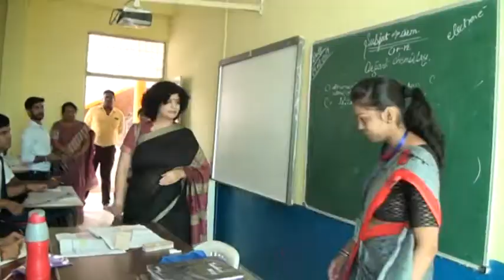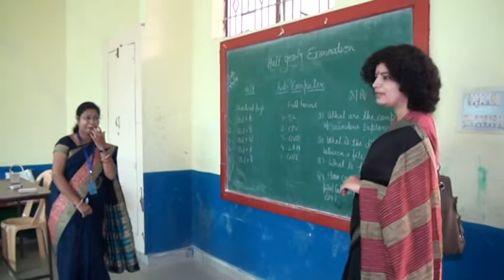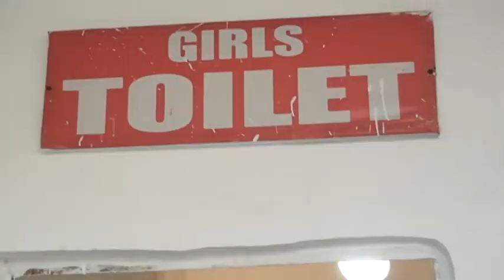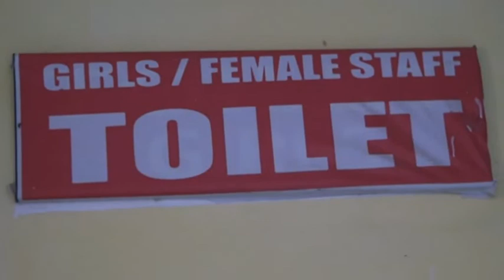CBSE INSPECTION OF IIPS DABRA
Inspection of school by Mrs Pooja Panthri mam